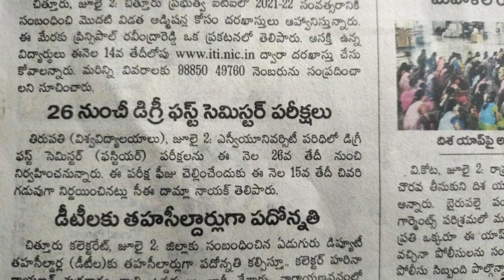AP Degree 2021 First Semester Exam Schedule Notification Released | AP Degree 1st Semester Update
AP Degree Exams 2021 Date Announced | AP Degree First Semester Exam Date Released | AP Degree Exams 2021